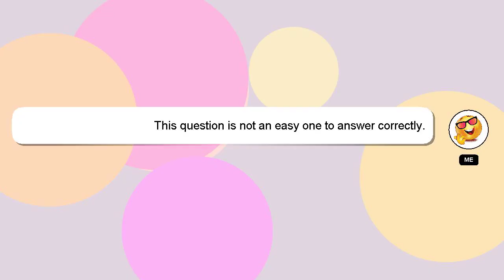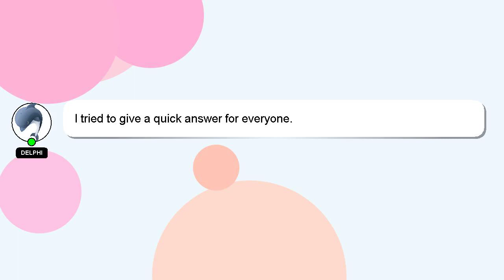How to play lfg in football fusion?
A short overview of who I am, Hi, my name is Delphi, nice to meet you. I am here to help you get the answers you are seeking. - How to play lfg in football fusion?

Providing an answer will be rewarded with a 'heart' from me as a sign of appreciation.

*2 What we are experimenting :*